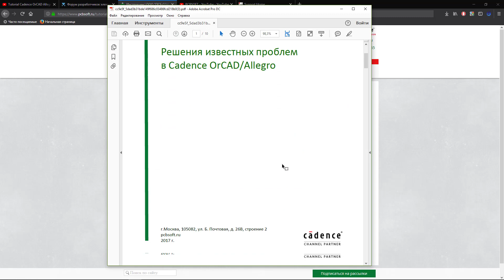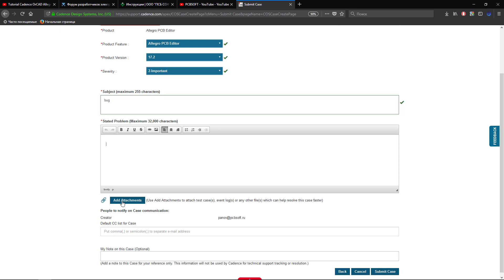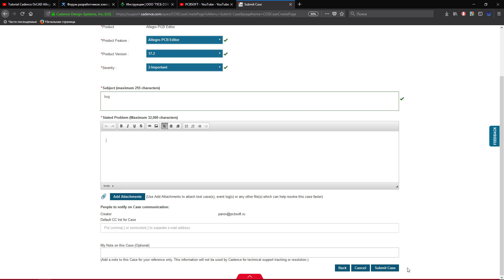Что делать, если есть вопрос?